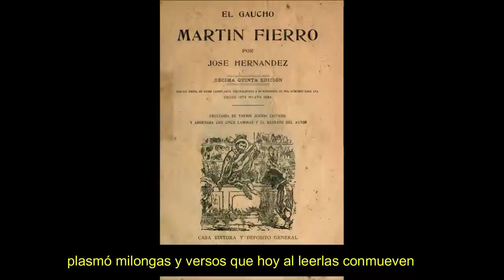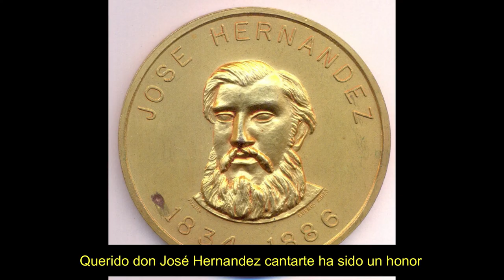JOSÈ HERNANDEZ FOLKLORE ARGENTINO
ESTA OBRA LITERO MUSICAL ES UN HOMENAJE A DON JOSÉ HERNÁNDEZ (Creador del Libro "El gaucho Martín Fierro" y conmemorando su fecha de nacimiento cada 10 de Noviembre celebramos el DIA DE LA TRADICIÓN ARGENTINA), COMPUESTA SU LETRA Y MÚSICA POR EL CANTAUTOR POLINSTRUMENTAL  FERNANDO "PACO" FUNES, EL 05 de Octubre de 2016 en MALAGUEÑO - CÓRDOBA - ARGENTNA - contactos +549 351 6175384 - MUEVE PRODUCCIONES